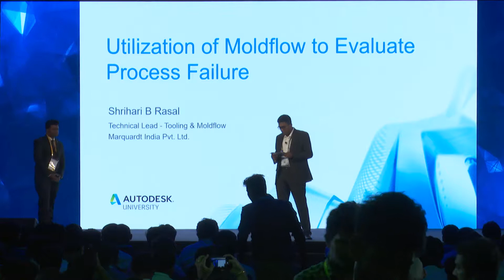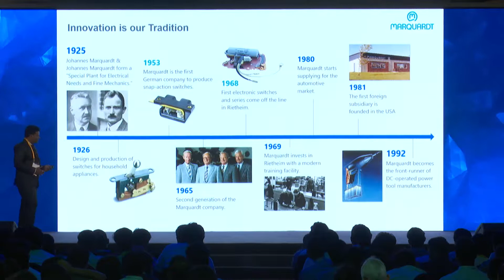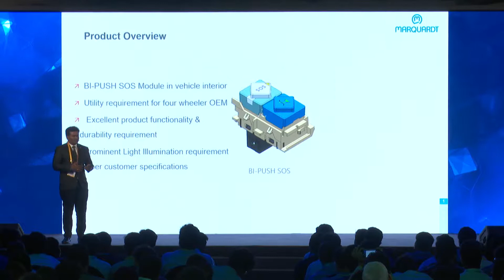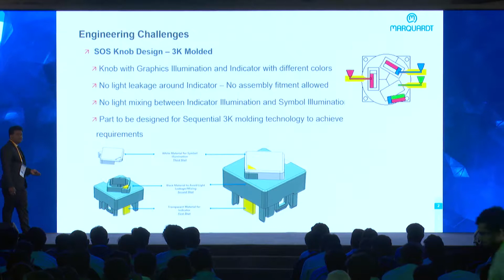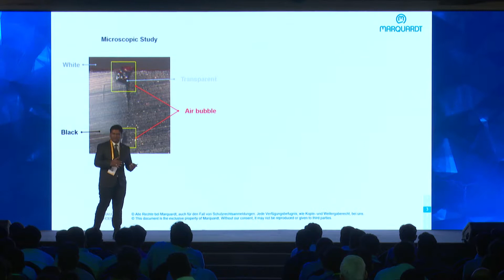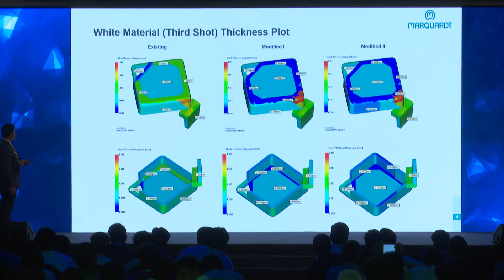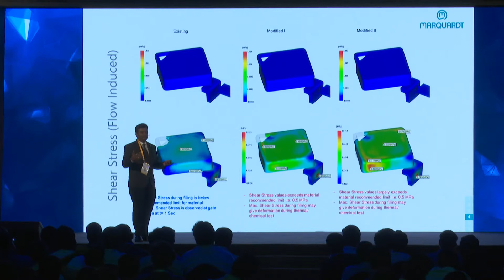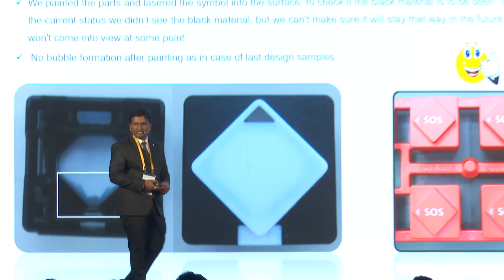AU2019: Autodesk Moldflow to Evaluate Process Failures | Shrihari B Rasal, Marquardt India